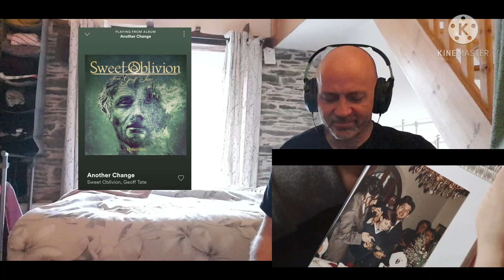Sweet Oblivion (Feat Geoff Tate) - Another change REACTION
My reaction of Another change by Sweet Oblivion